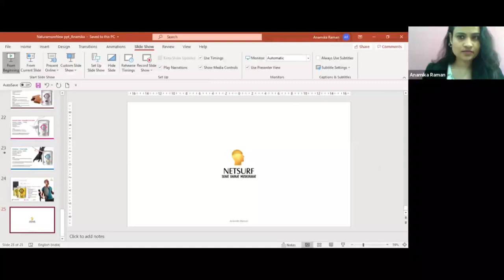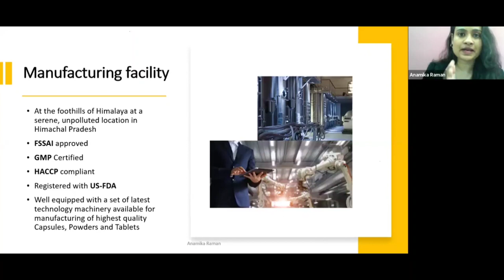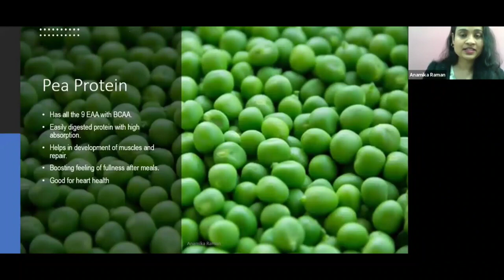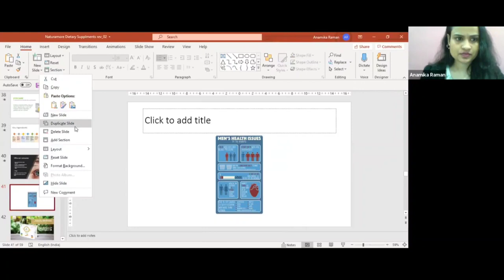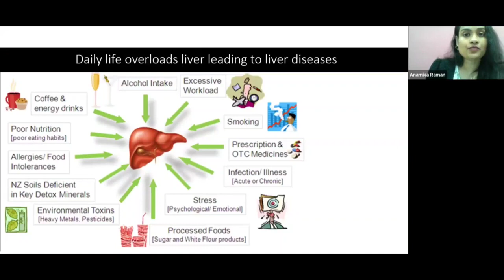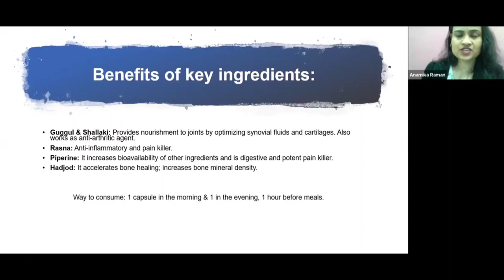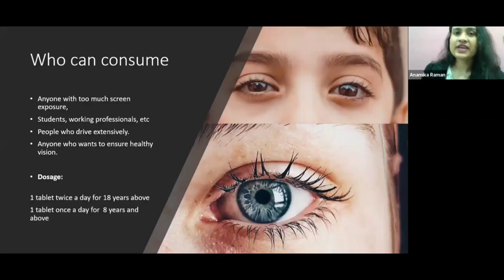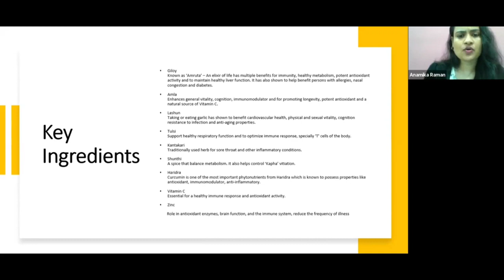Netsurf Healthcare Products Training l Netsurf Network